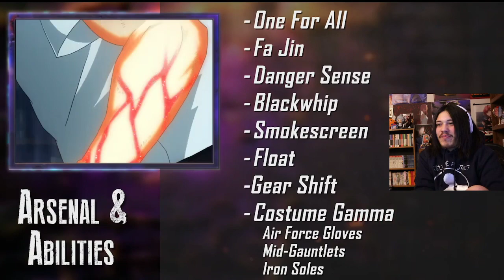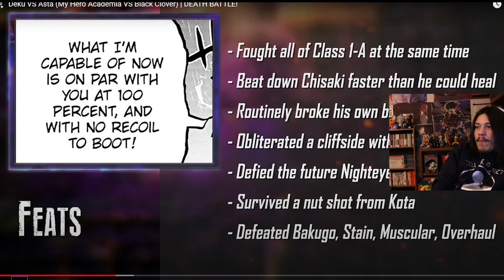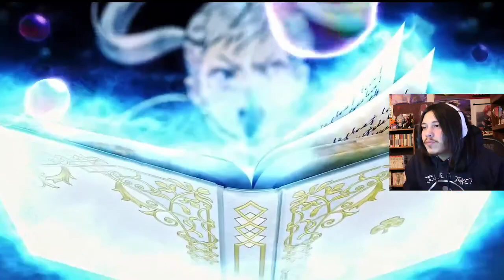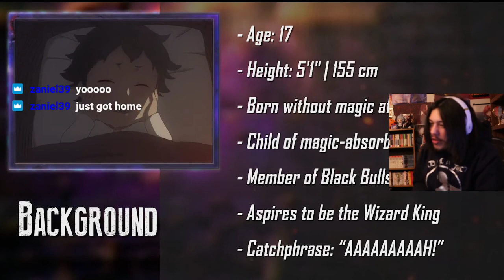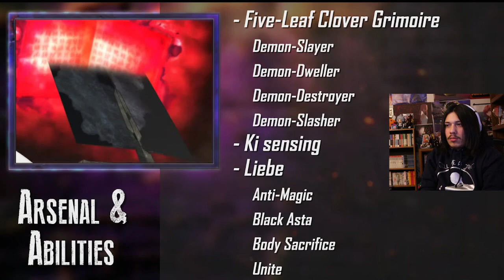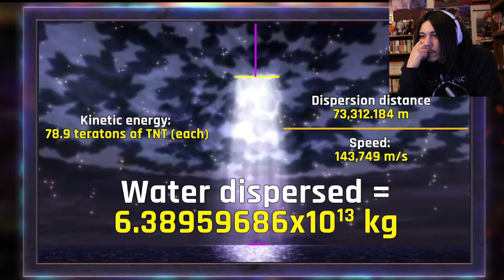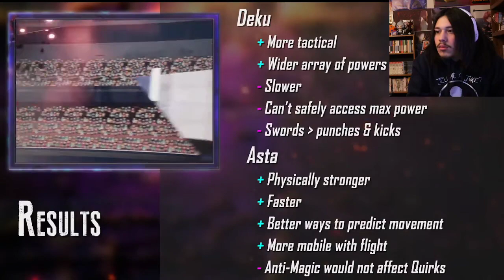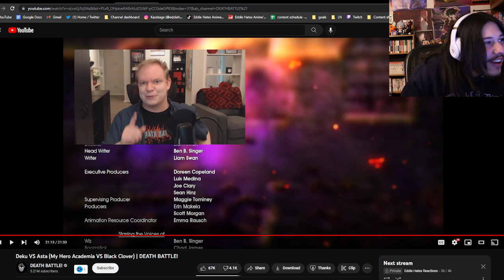Deku VS Asta (My Hero Academia VS Black Clover) | DEATH BATTLE! REACTION